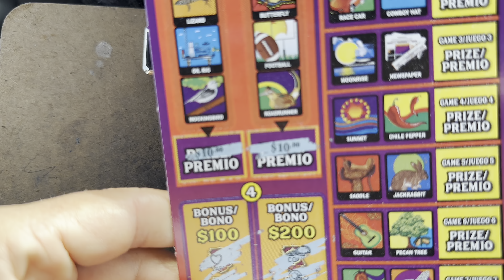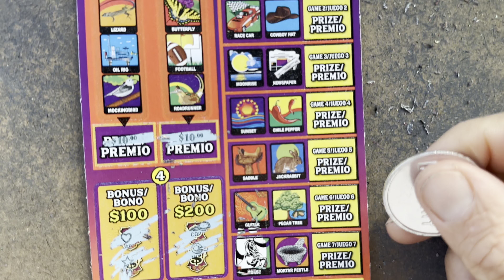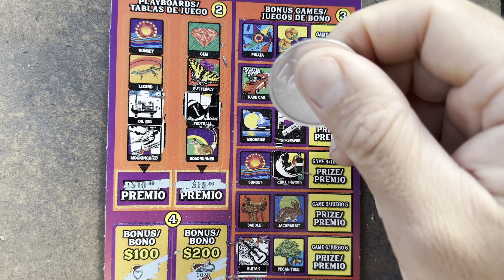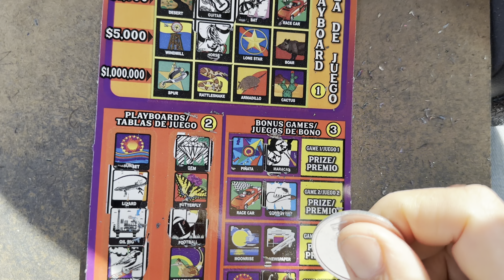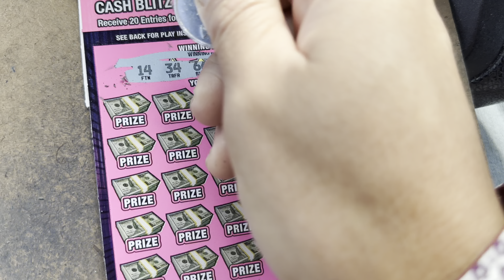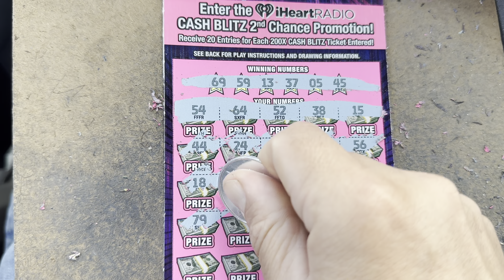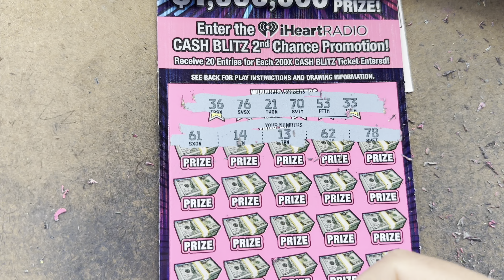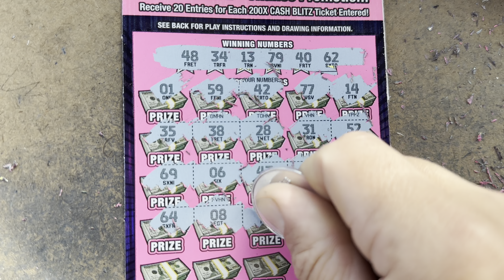200X Cash Blitz tickets 25 - 20